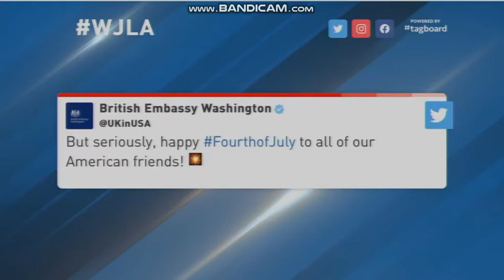WJLA: 7 News On Your Side At 11pm Close—07/04/21